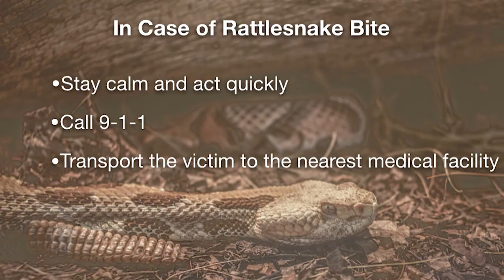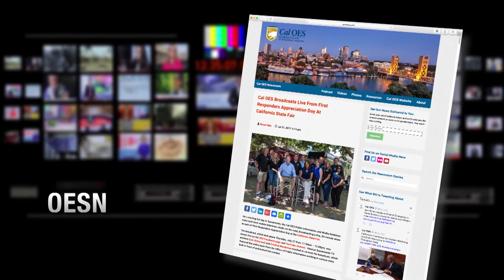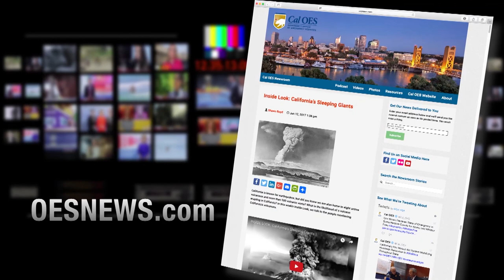INSIDE LOOK: Surviving the Wild West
Did you know if a rattlesnake bites you, not to suck out the venom ? Here are the DO’s and the DON’Ts in the event of a rattlesnake bite. Also, there are a lot of myths out there about how to survive the great outdoors and we set out to debunk some of them. Learn from the mistakes of someone who was actually lost in some of California’s harshest terrain and then rescued after many days.